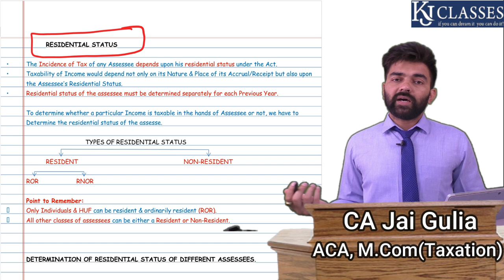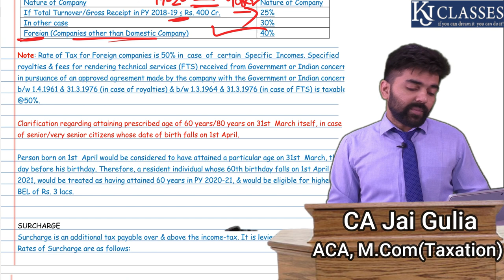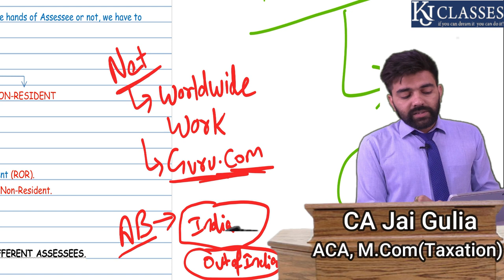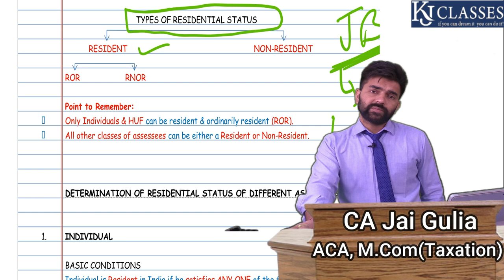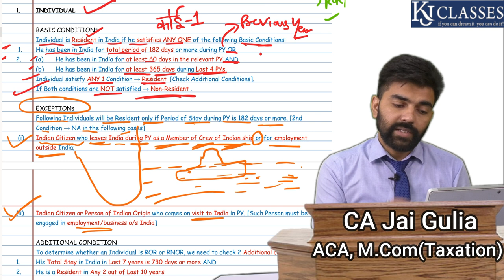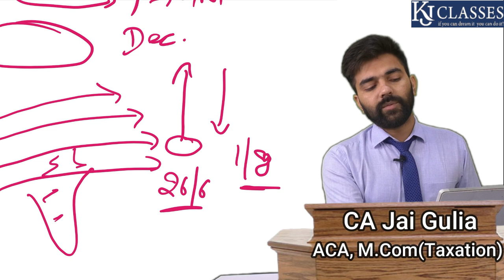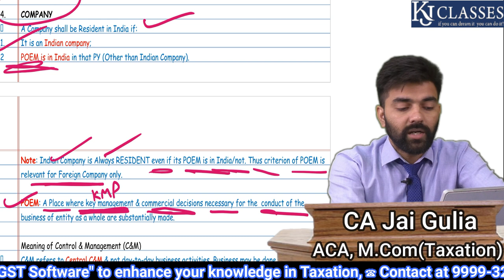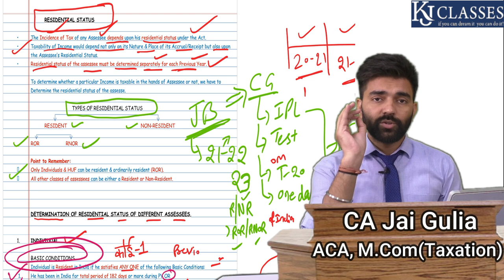INCOME TAX का पूरा ज्ञान Basic to Advanced || CA JAI GULIA || PART 4